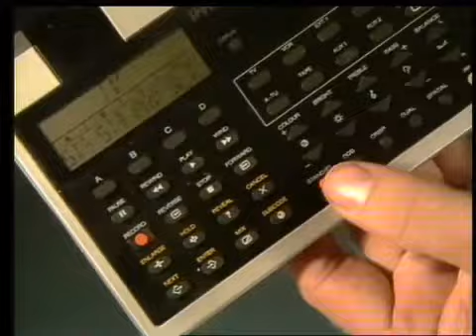Profiel Wim Kok (1987)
Profiel fractievoorzitter PvdA Wim Kok.

Presentatie Jaap van Meekren